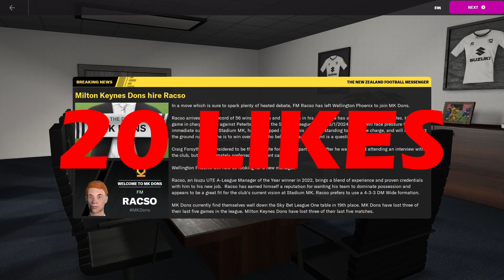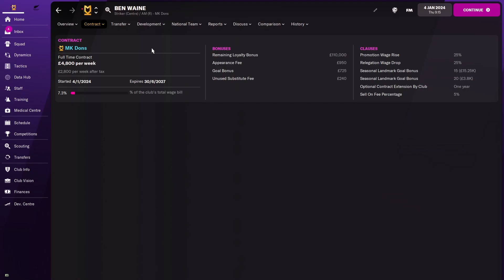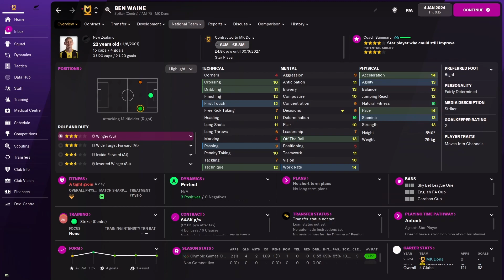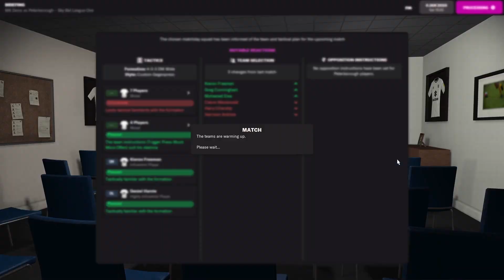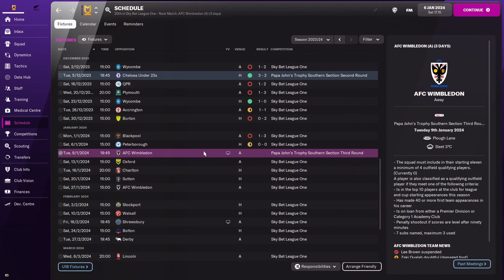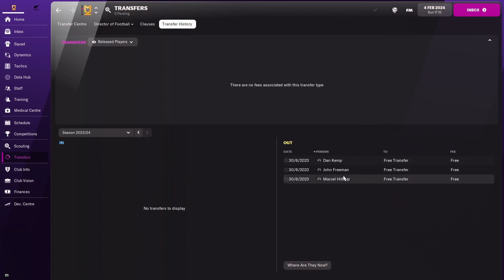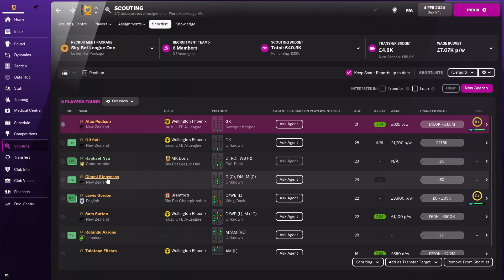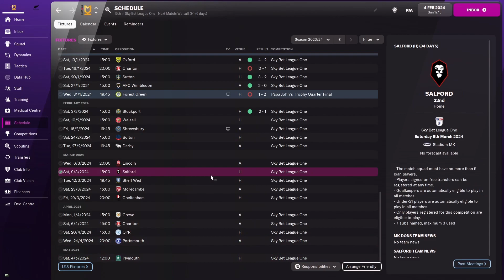Can An Average Wonderkid Dominate At MK Dons!? | #1 | THE WAINE TRAIN FM22 | Football Manager 2022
For our new Football Manager 2022 save, we are starting a journeyman, let's play, experiment save with All Whites and Wellington Phoenix New Zealander; Ben Waine! Time to get on board the Waine train because we are going to be seeing how far we can go in the managerial world of FM with an average A-League striker leading us up front for every game. This player is not a wonderkid, he is not an elite striker, he is a decent player but we want to take decent as far as we can by moving from club to club, going up from the A-League to potentially the Premier League, Seria A, La Liga, Ligue 1, Bundesliga and even the UEFA Champions League. We are starting our FM 22 Journey with the New Zealand professional football club; The Wellington Phoenix FC, but who knows where Ben Waine will end up!

In episode 1 we continue season 2 with club 2 of the FM save as we continue our journey to see if an Isuzu UTE A-League Striker can take us to FM22 glory! Can An Average Wonderkid Dominate At MK Dons!? We find out by moving to England with Ben Waine and starting our journey!